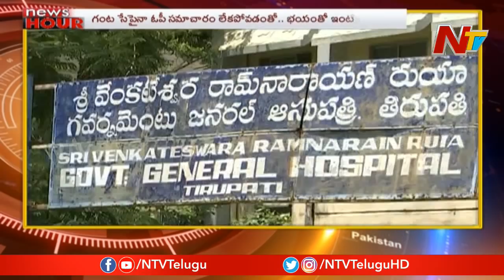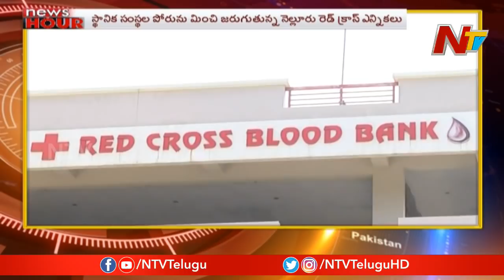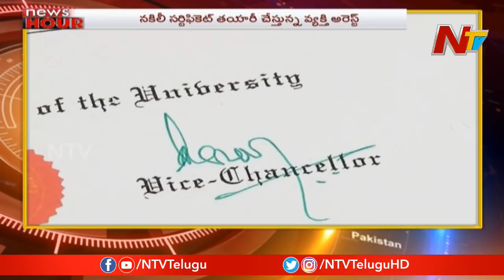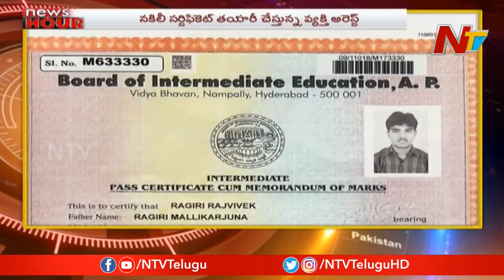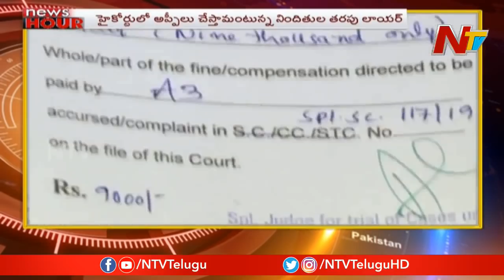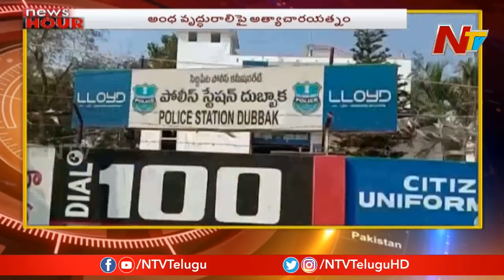News Hour | 2nd February 2020 | Today's News Highlights | NTV